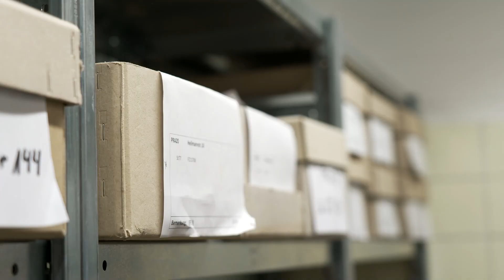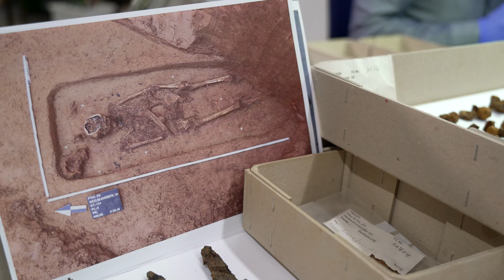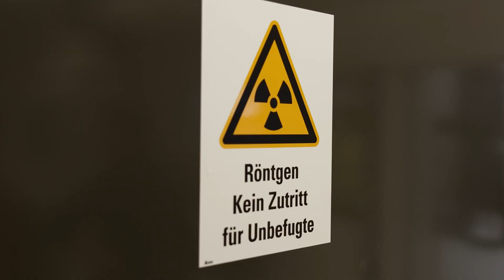Die Frankfurter Silberinschrift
Ein kleines, gerade einmal 3,5 cm großes Silberamulett, darin eingerollt eine dünne Silberfolie mit einer geheimnisvollen Ritzung: Die „Frankfurter Silberinschrift“. Diese 18 Zeilen, da sind sich Expertinnen und Experten einig, werden die bisherige Forschung über die Ausbreitung des Christentums und die Spätzeit der römischen Herrschaft rechts des Rheins enorm bereichern. Die Inschrift konnte dank modernster Computertomographie-Technik entschlüsselt werden. Sie zeigt: der Text ist vollständig christlich zu deuten, was für diese Zeit absolut außergewöhnlich ist.